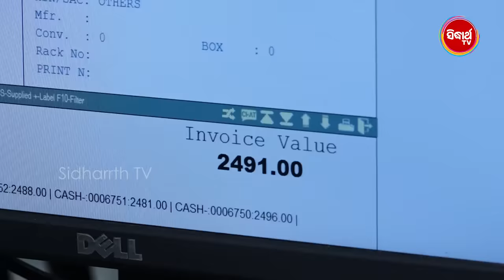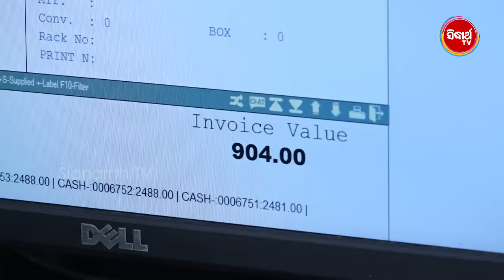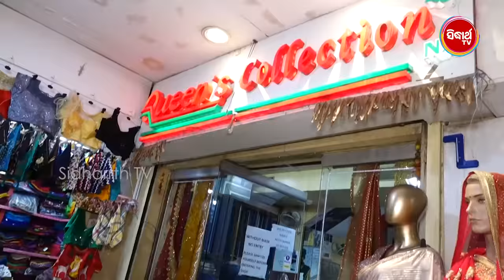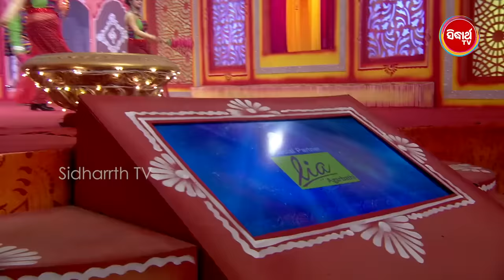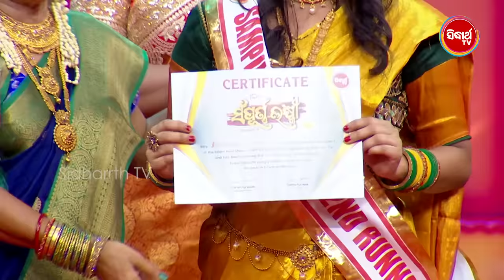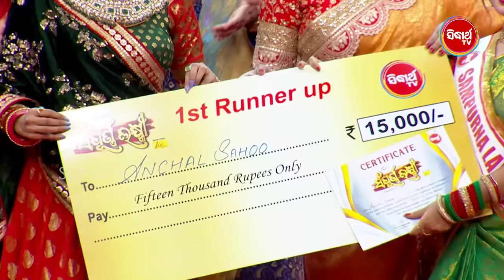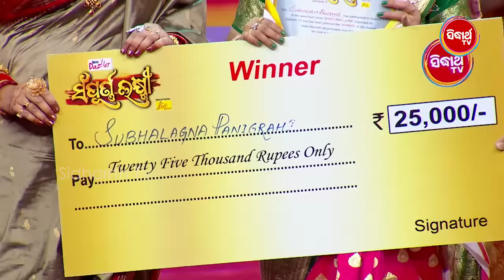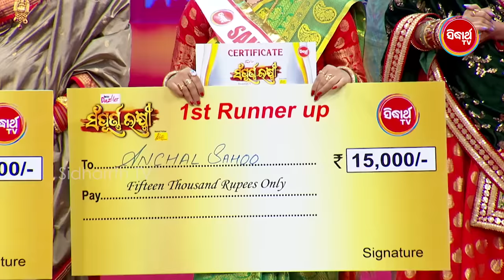Sampurna Laxmi - ସମ୍ପୂର୍ଣ ଲକ୍ଷ୍ମୀ - Grand Finale- Full Episode-ବିବାହିତା ମହିଳାଙ୍କ Show-Sidharrth TV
SIDHARTH TV ଏବେ SUN Direct DTH ରେ ମିଳୁଛି, ଅନ୍ୟ DTH Platform ରେ ଦେଖିବା ପାଇଁ Call କରନ୍ତୁ - Tata Sky- 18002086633, Airtel- 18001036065, Dish TV - 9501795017, Videocon D2H- 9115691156
Presenting the New Reality Show of Sidharrth TV "SAMPURNA LAXMI " - କେବେଳ ବିବାହିତା ମହିଳା ମାନଙ୍କ ପାଇଁ - This show is to promote the in-built talent of married Odia girls (Gruhini) through showcasing of Odia culture and tradition. The Show is judged by popular actress Smita Mohanty , Actor & Producer - Pupinder Singh and well know actress (album queen ) Sweety .

SIDHARRTH ର ସମସ୍ତ ତିନୋଟି ଚ୍ୟାନେଲ୍ ଏବେ SUN DIRECT DTH , Hathway, SITI, EM Digital, ORTEL, GTPL-KCBPL ଏବଂ ଅଧିକାଂଶ Cable ରେ ମିଳୁଛି, ଅନ୍ୟ Platform ରେ ଦେଖିବା ପାଇଁ Call କରନ୍ତୁ - Tata Sky- 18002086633, Airtel- 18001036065, Sun TV - 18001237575, Dish TV - 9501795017, Videocon D2H- 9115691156, NXT Digital- 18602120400

Sidharrth TV Network ର ୩ଟି ଚ୍ୟାନେଲ୍ “Sidharth TV”, “Sidharth Bhakti” ଓ “Sidharth Gold” ମାସିକ ମାତ୍ର ୧୬* ଟଙ୍କାରେ (taxes as applicable) ନିଜ Cable/DTH ଅପରେଟରଙ୍କୁ Call କରି Subscribe କରନ୍ତୁ I ଚ୍ୟାନେଲ୍ ପାଇବାରେ ଅସୁବିଧା ସମ୍ମୁଖୀନ ହେଉଥିଲେ କଲ୍ କରନ୍ତୁ: 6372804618.